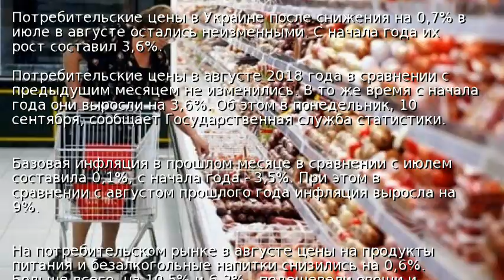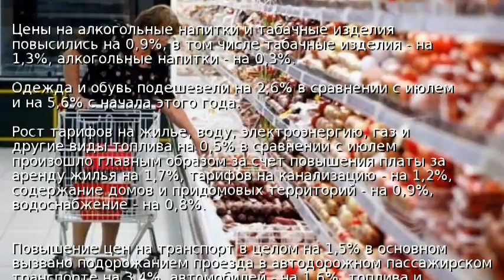Потребительские цены в Украине замерли